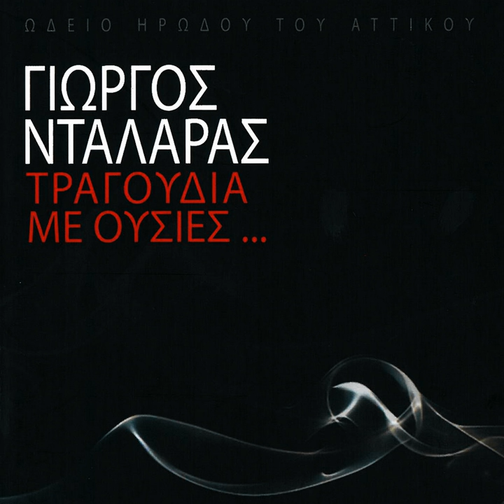Palia Stratona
Palia Stratona · George Dalaras · Stelios Vamvakaris · Christos Thivaios · Bampis Tsertos · Zacharias Karounis · Chara Kefala · Nina Lotsari · Themis Sermie · Aspasia Stratigou · Martha Frintzila

Tragoudia Me Ousies... Zontani Ichografisi Apo To Odeio Irodou Tou Attikou